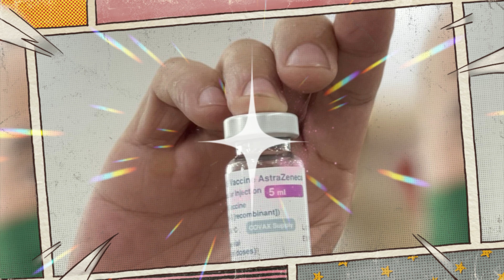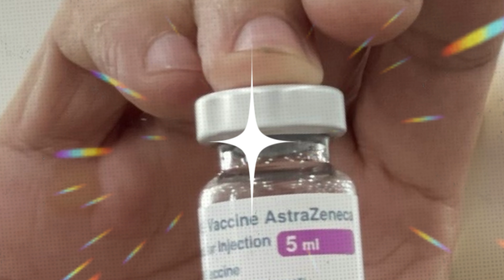TP.HCM xin rút ngắn khoảng cách 2 mũi tiêm AstraZeneca còn 6 tuần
Sở Y tế TP.HCM gửi văn bản khẩn đến Bộ Y tế, đề nghị lãnh đạo bộ xem xét và có ý kiến về việc có thể rút ngắn khoảng cách giữa 2 mũi tiêm đối với vắc xin AstraZeneca từ 8 đến 12 tuần xuống tối thiểu 6 tuần@Tin hot TH24h